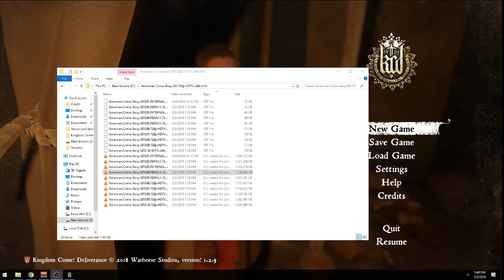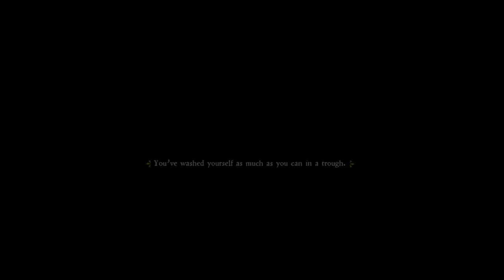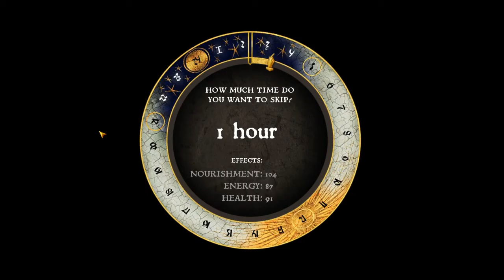Kingdom Come: Deliverance - Episode 19: Exhaustion.